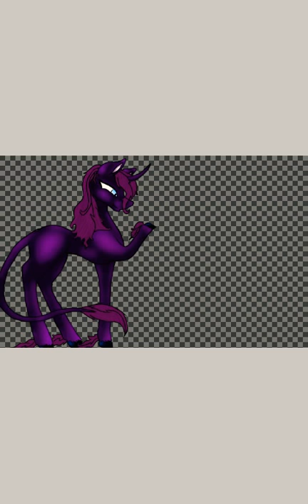Silveran Starianna, Meets Nebulae Cosmosis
Silveran or "Silver" Is the shorter mare, I.E.- The Original, She is basically that sweet girl everyone knows, whose Hiding her own things

Nebulae or "Nebula" Is the Personally Opposite of Silver, She from an Alternate Universe, and is kind of a Sarcastic B , ( Pardon My Language Please ) She is kind of 'into' Silver and thus would never hurt her, but WOULD take her from her world so she could have her...

Finally,
Silver has another Opposite, Her Evil Opposite that only comes out when:

A. Sil is Pissed

Or B.  When infused with Dark Magiks..

This Opposite's name is Eclipse Solarium, or Just Eclipse, but... More on her later...

In Roleplay, I use these Three as Sisters, (Sometimes)

Silveran is the Youngest

Nebulae is the Middle child

And Eclipse being the Eldest

That's all..

BAI!

AND THANK YOU SO MUCH FOR 21 SUB'S GUYS, THAT'S AMAZING!